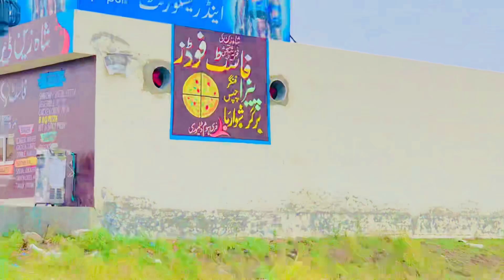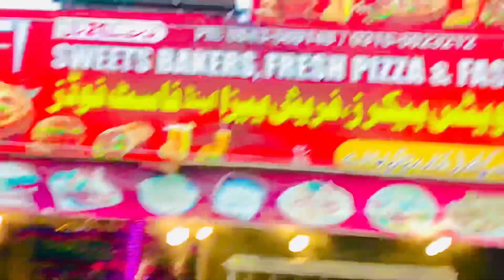Apny porany dost k Shat Mulaqat .